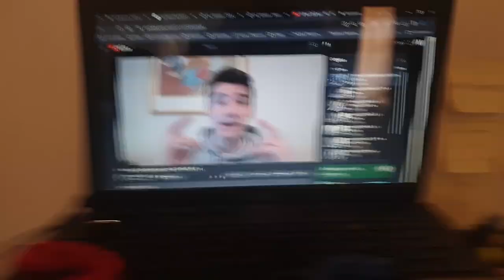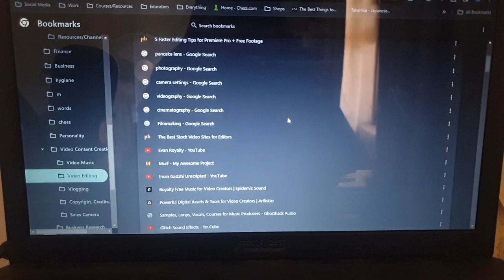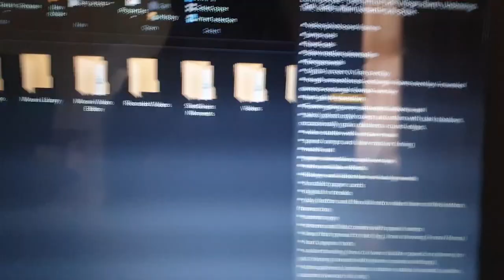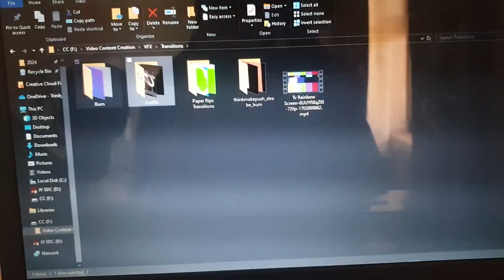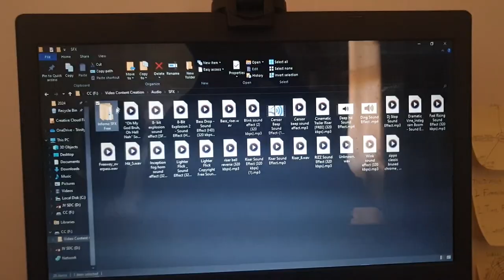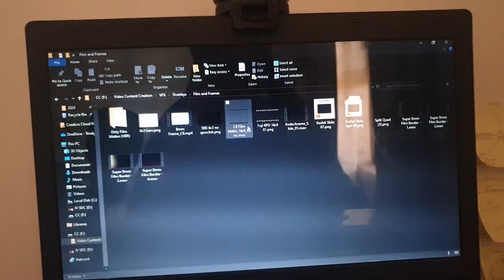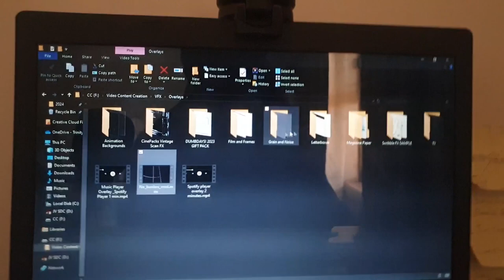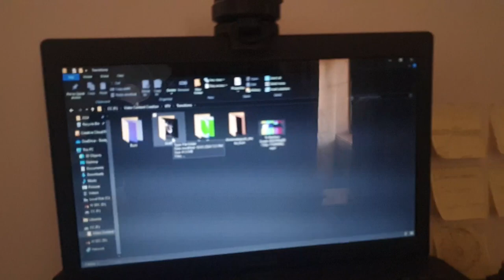What I Use To Edit My Videos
Before I talked about my video inspirations, where I want to curate my ideas and style from. Now, in this video I go into a bit more depth on the resources I've taken so far and sorted into the folders within my 'Content Creation' USB. On Sunday I'll explain what is going on with my uploads at the moment and give you a scope of the next couple of days and weeks ahead in terms of uploads, work, schedule, and school.

The Software I Use
Webcam Recording: OBS Studio
Audio Only: Audacity
Video Editing: Adobe Premiere Pro
Thumbnails: Canva, Adobe Express

What Equipment I Use
Laptop/Computer/PC: ASUS K55VD
Webcam: Razer Kiyo
Microphone: Razer Seiren X